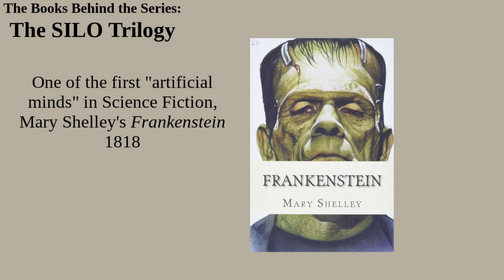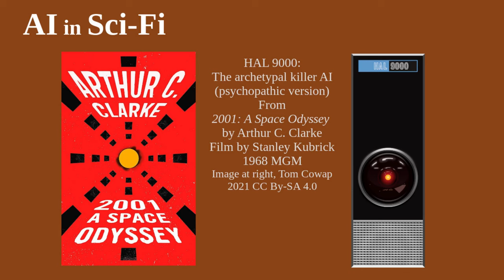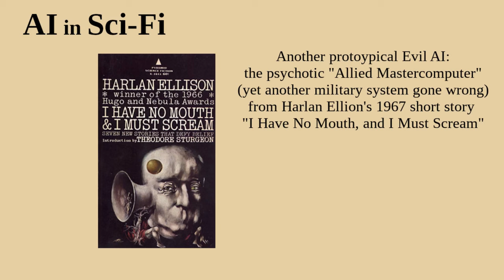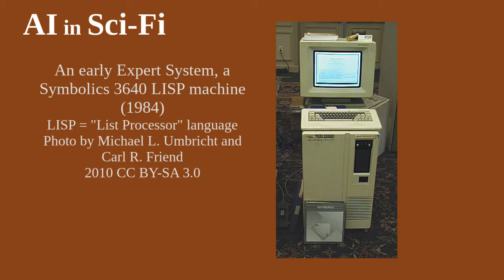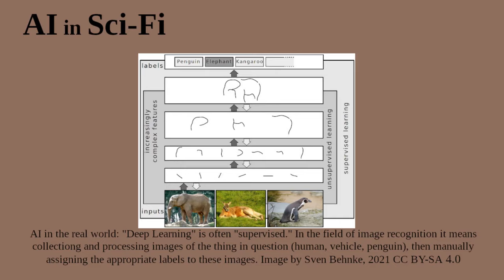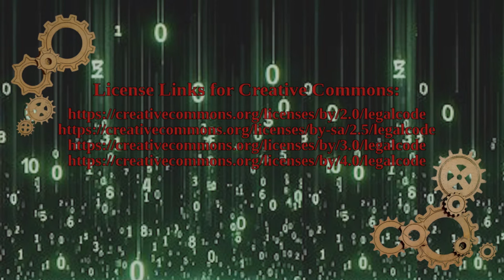Artificial Intelligence in Science Fiction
Should we fear AI? Or could it save us from ourselves? This week’s video looks at the fictional portrayal of the technology from the perspective of someone who’s worked with it in real life.